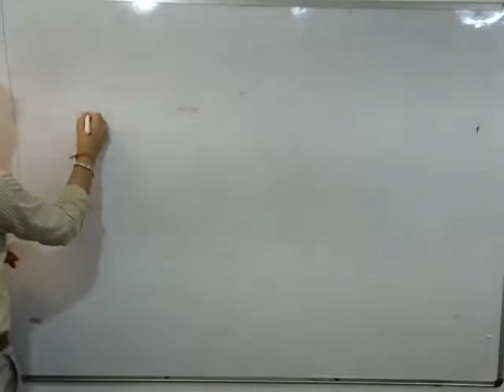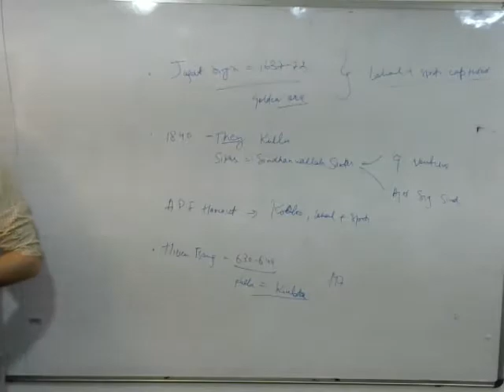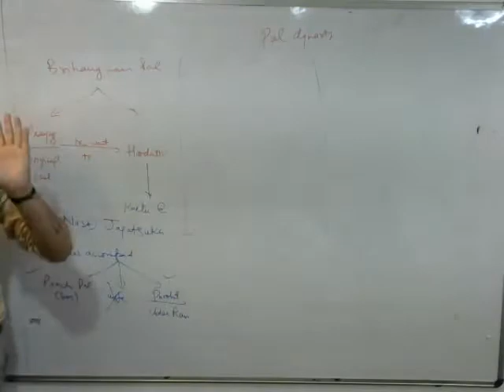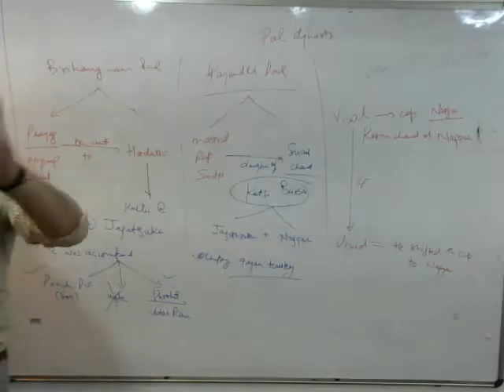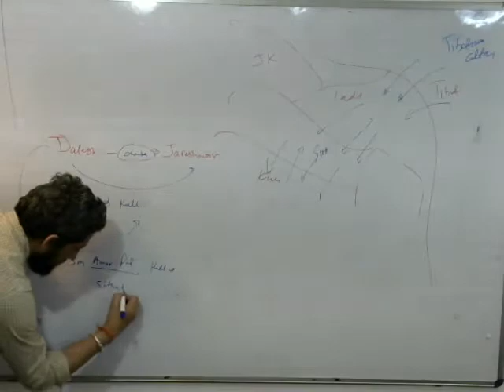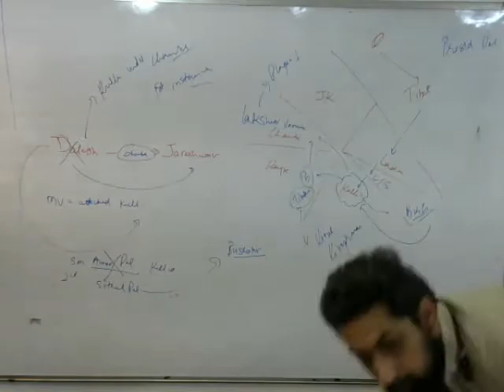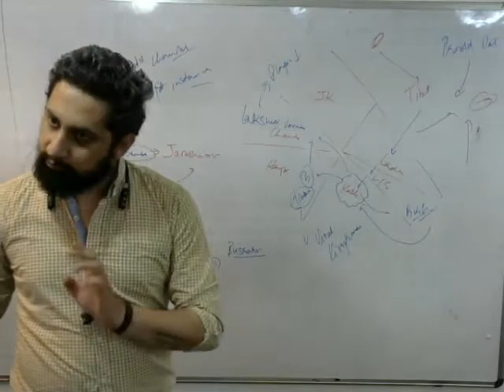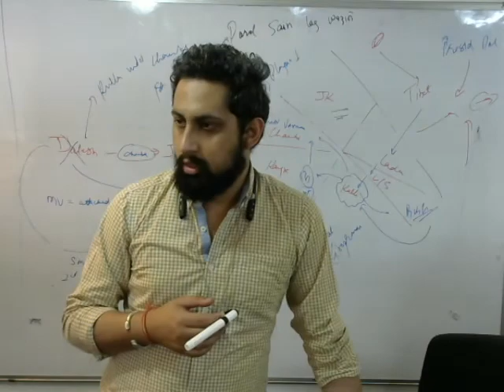Dist Kullu | Part- 1 | HPGK | BrainTree IAS Institute